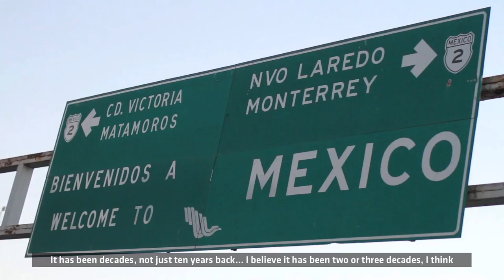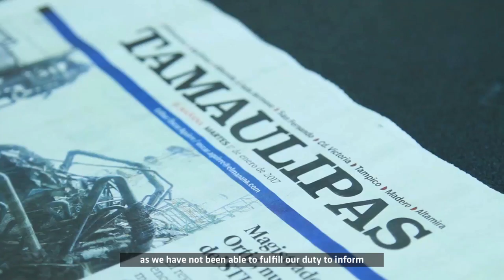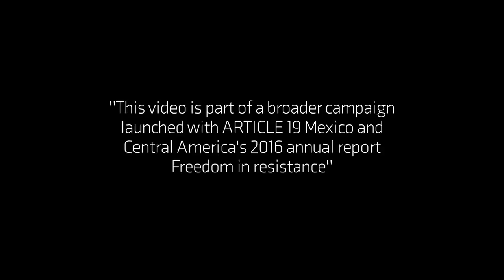The silence in Tamaulipas